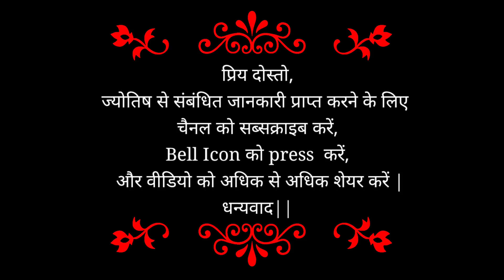15 February #2022 | How will your Tuesday be?? | DailyHoroscope by Astrologer